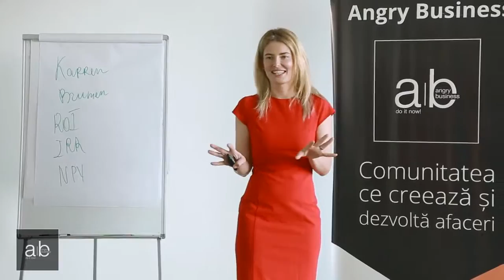Feedback Vlad Crețu Departamentul de Vânzări